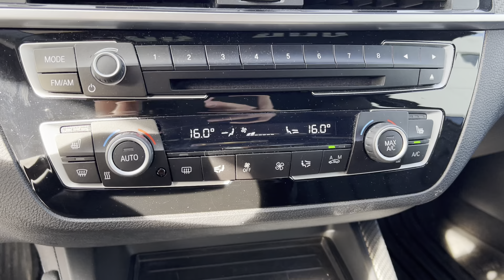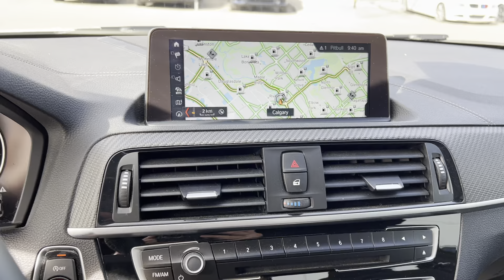2020 BMW M2 Competition White on Black 6 Speed Manual Walkaround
Very nice 2022 BMW M2 Competition in Alpine White with a Black Dakota Perforated Leather Interior with Blue Contrast Stitching. The Competition model of the M2 gives it the same Twin Turbocharged Inline 6 Cylinder Engine as the BMW M3 & M4 which produces 405 HP and 406 Ib-ft of Torque.

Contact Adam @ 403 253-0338